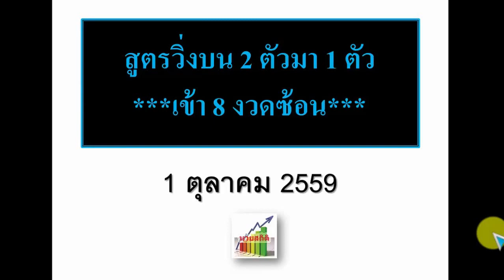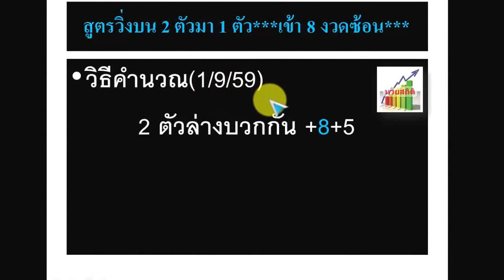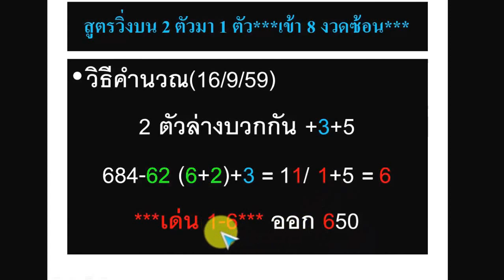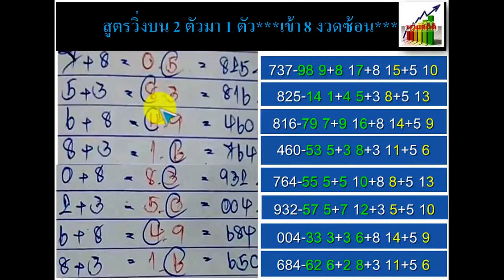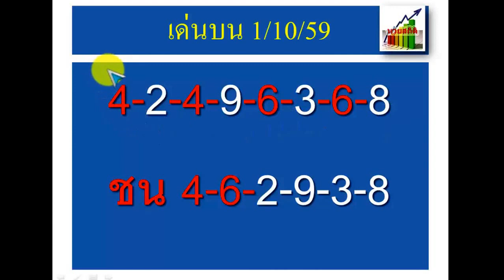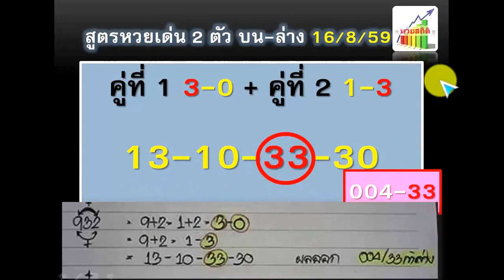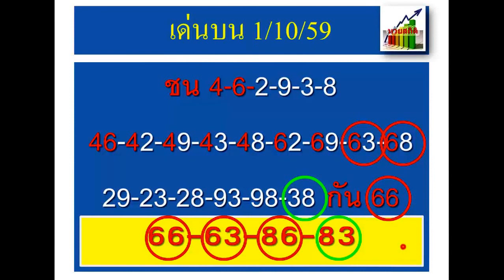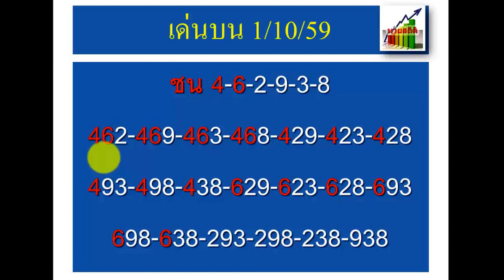สูตรวิ่งบน 2 ตัวมา 1 ตัว 1/10/59 ฟันมา 8 งวดล่าสุด จับชนสูตร 1+2 อ.ชาญศักดิ์ วาง 2 ตัว 3 ตัว บน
หวยสถิติขอเสนอแนวทางจากสูตรหวยเดินดีอีกสูตร คือ "สูตรวิ่งบน 2 ตัวมา 1 ตัว" งวด 1/10/59 โดยสร้างสถิติเดินดีมา 8 งวดล่าสุดไม่มีหลุด และไปจับชนสูตรวิ่งบนสูตร 1 และสูตร 2 รวมทั้งทีเด็ดอย่าง อ.ชาญศักดิ์ เพื่อวาง 2 ตัว 3 ตัว บน ห้ามพลาดทีเด็ดจากสูตรเดินดีปะทะกัน